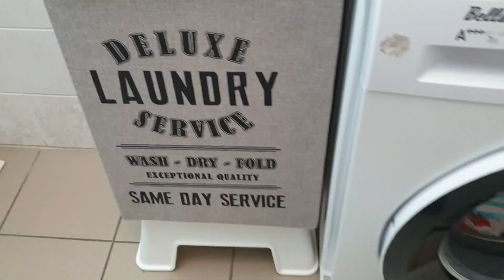MOTIVATION🧹 MÉNAGE/DANS MA SALLE DE BAIN &WC/ASTUCES/ORGANISATION/MÈRE AU FOYER 🇨🇩🇧🇪